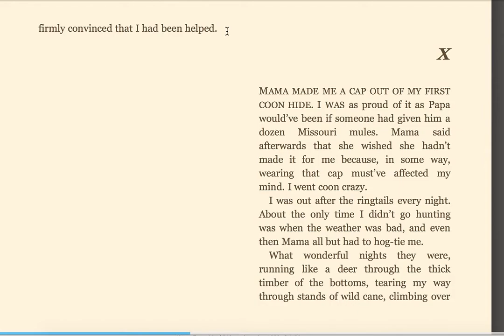Red Fern Chapter 9 Part III